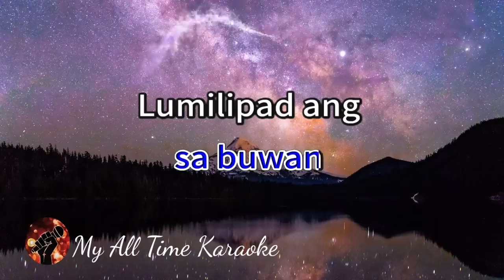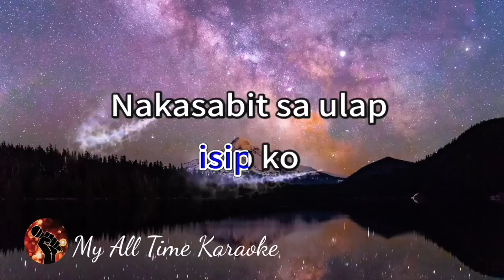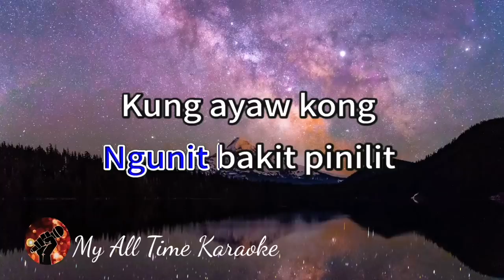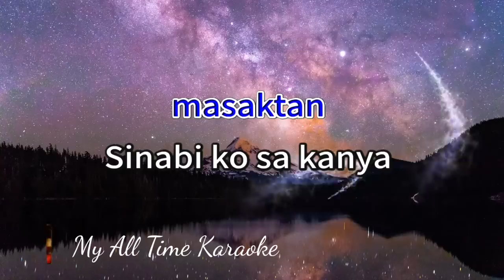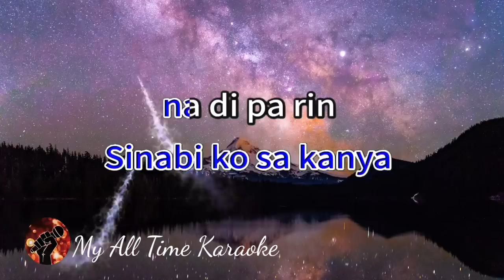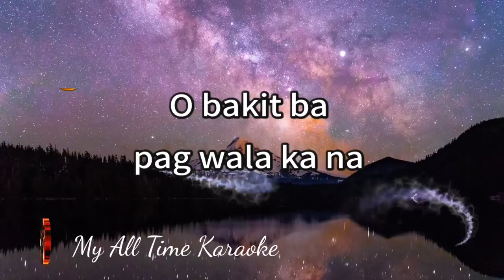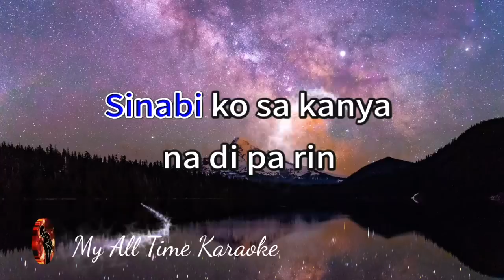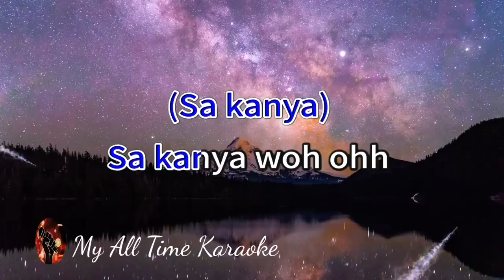BAKIT PART 2 - MAYONNAISE (karaoke version)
Welcome to

- LYRICS - .